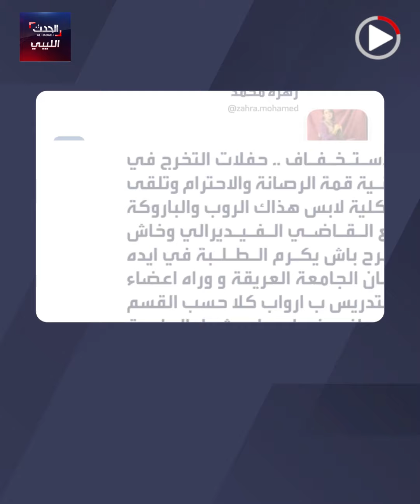حفل تخرّج لطالب ليبي يثير الجدل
حفل تخرّج لطالب في قسم المحاسبة بكلية الاقتصاد بالجامعة البريطانية الليبية، على أنغام أغنية number one، وعلى طريقة محمد رمضان، يثير كثيرا من ردود الفعل، مزيد من التفاصيل من خلال هذا الفيديو.